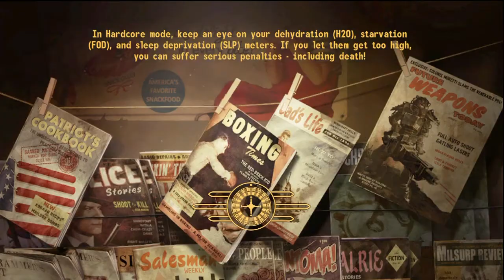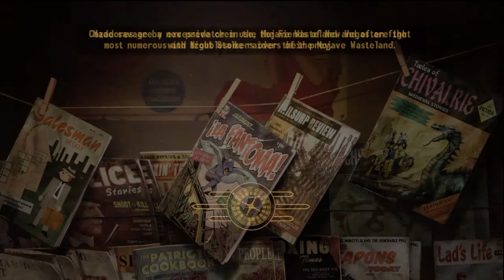Fallout New Vegas Very Hard Hardcore Part 40